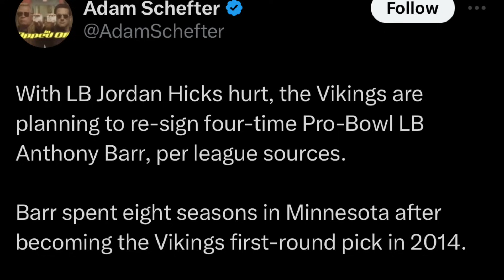Eagles Work Out Anthony Barr, Have we prioritized LB Depth ?